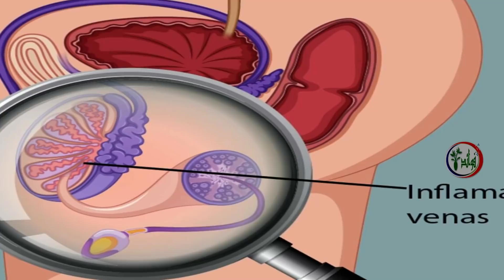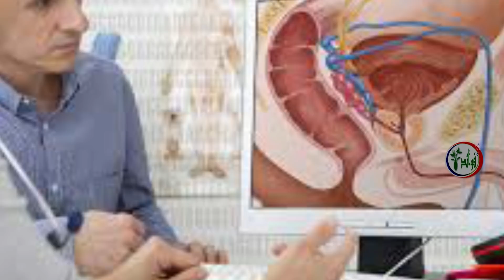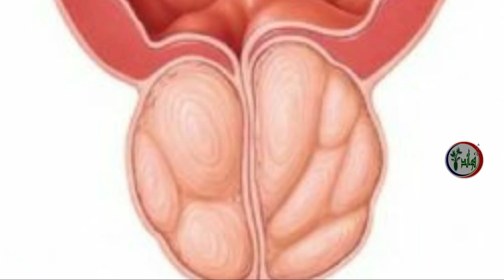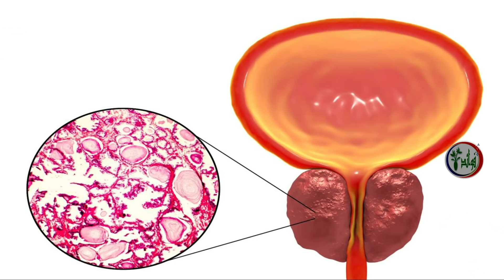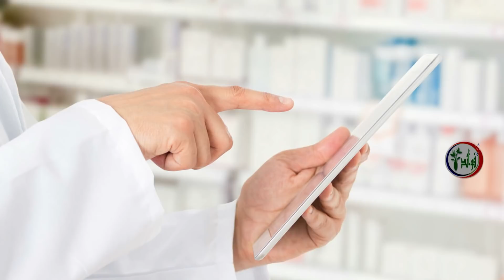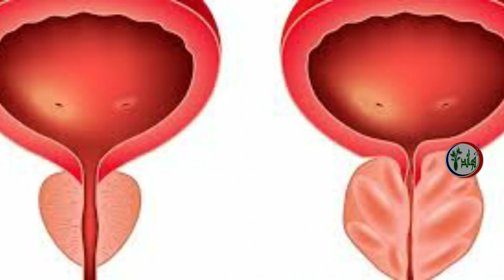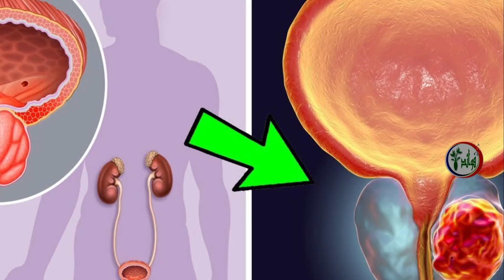علاج التهاب البروستاتا في المنزل اقوى علاج لتضخم البروستاتا والتخلص من الحرقان وتقطر البول بالاعشاب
واحدة من المشاكل الرئيسية للرجال هي مشاكل البروستاتا او التهاب البروستاتا أو سرطان البروستاتا. يمكن اكتشاف التهاب البروستاتا في المراحل المبكرة.
لذلك، شاهد هذا الفيديو للنهاية لتتعرف على أنواع و أسباب واعراض التهاب البروستاتا وطريقة علاج التهاب البروستاتا في المنزل، ولكن اذا كنت قد جربت علاج التهاب البروستاتا في المنزل شاهد الفيديو من قناة فوائد للنهاية وسوف نقدم لك علاج التهاب البروستاتا في المنزل، من خلال تناول الأطعمة المفيدة لحماية البروستاتا وعلاجها بشكل نهائي.

7 علامات إذا رأيتها على جسمك فاعلم أنها تشير بقرب اصابتك بالفشل الكلوى تعرف عليها فوراً